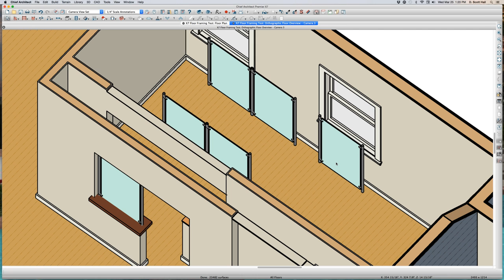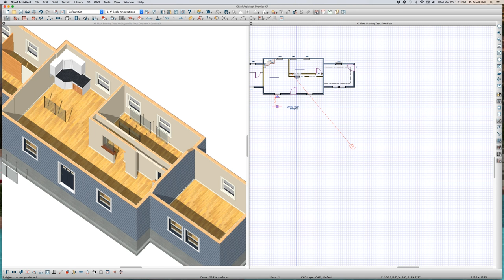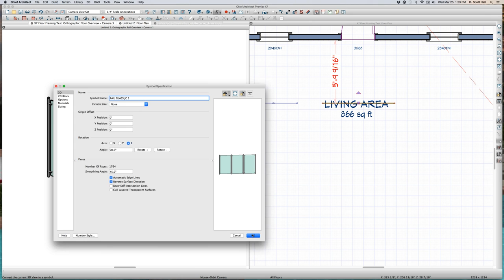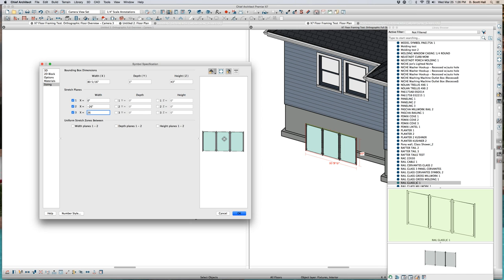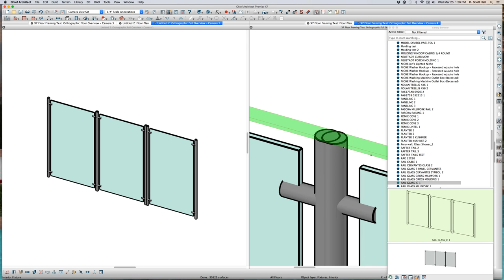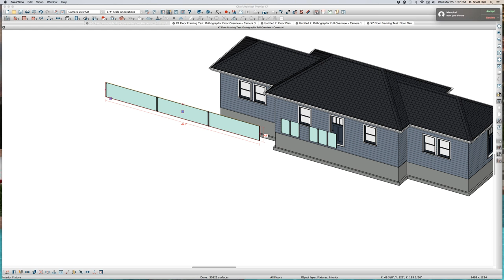Glass Railing Symbol videos by dsh Chief Architect Videos by dsh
Glass Railing Symbol videos by dsh .  Done it before,  nothing new.  A series of off the cuff videos exploring the features of Chief Architect.